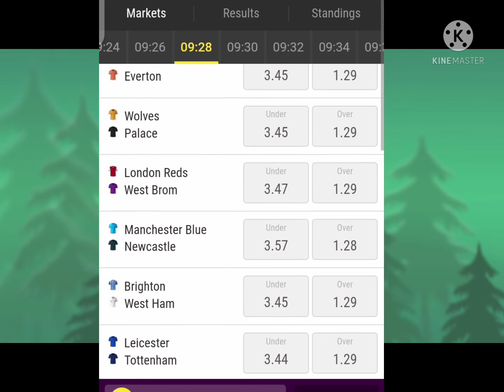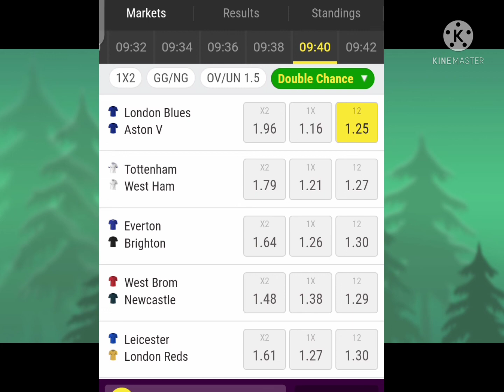Odi league bet slip | limited for one hour | Good luck!